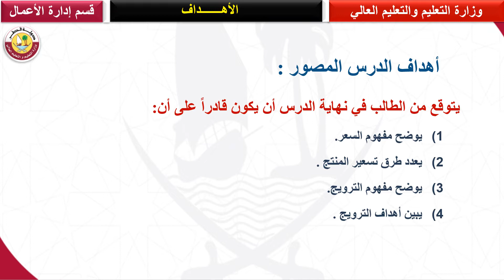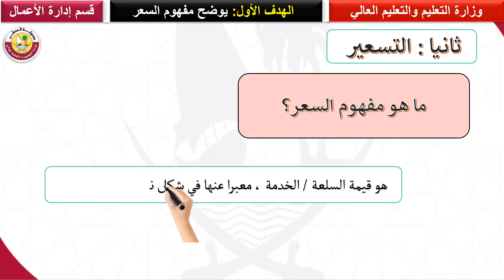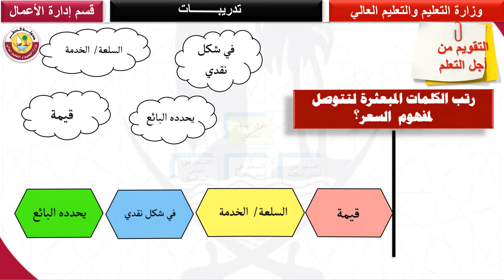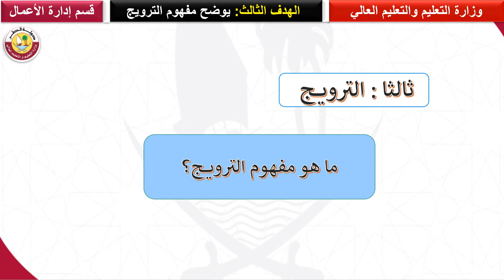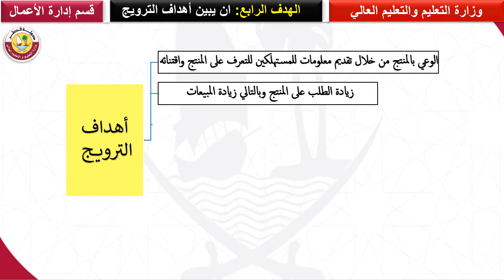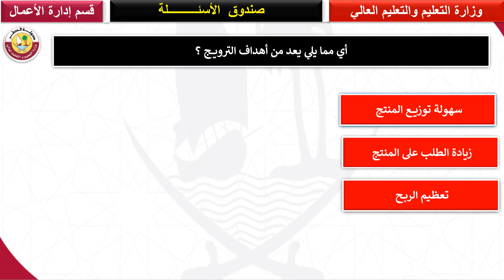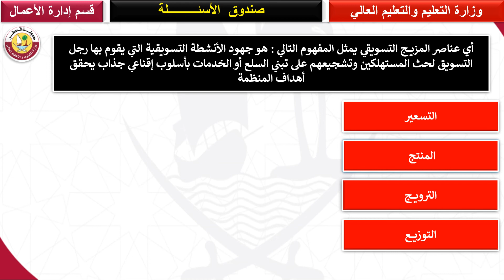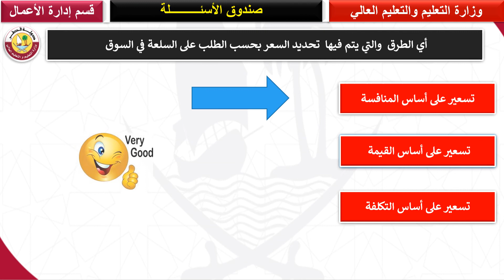الصف الحادي عشر المسار العلمي إدارة الأعمال المزيج التسويقي ج2